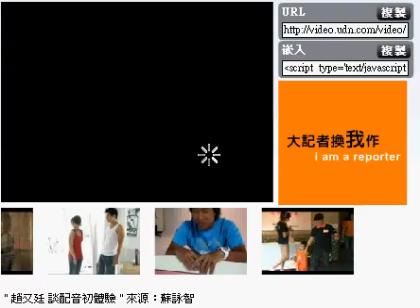趙又廷 談配音初體驗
摘要︰
趙又廷為國家地理頻道獻聲，透露小時與媽媽和哥哥出海賞鯨的往事